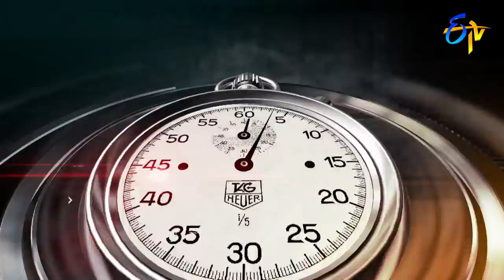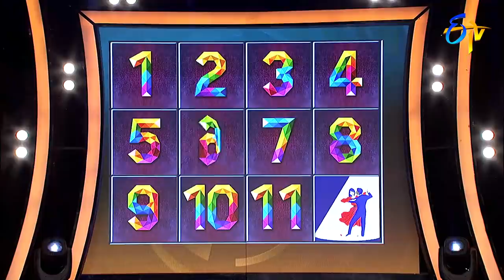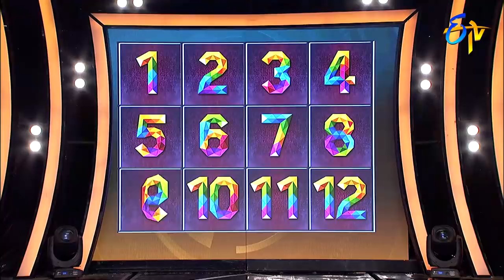Wow 3 | 20th October 2020 | Yash-Varsha, Arjun - Surekha | Full Episode | ETV Telugu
Four celebs, four rounds of games and ten lakhs each, the one with the highest money at the end wins the show.